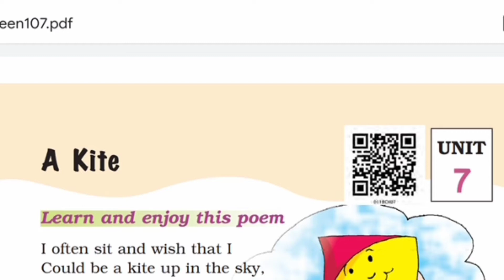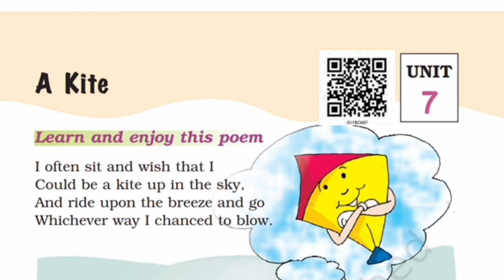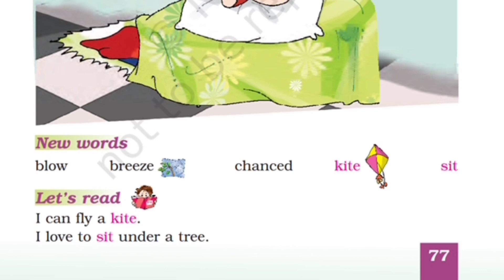A Kite Class1 Marigold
For Other Chapters of Class  Marigold click on following links